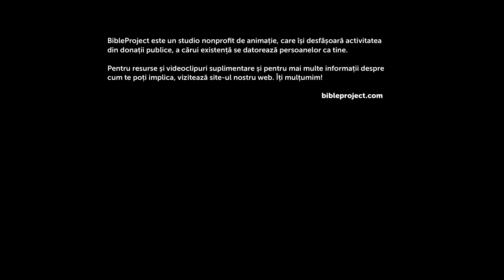Evanghelia Împărăției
În acest videoclip urmărim originile cuvântului „evanghelie” și cum acest cuvânt leagă istorisirea Vechiului Testament cu istoria lui Isus și cu vestirea Împărăției lui Dumnezeu. Aducând domnia și stăpânirea lui Dumnezeu în lume, Isus a răsturnat-o cu susul în jos; și asta este cea mai bună veste pe care ai putea să o primești.

Mulțumiri video:
Echipa de producție și localizare pentru limba Română: Verstiuk, Ukraine
Producție și conținut original în limba Engleză: BibleProject, Portland, Oregon, SUA